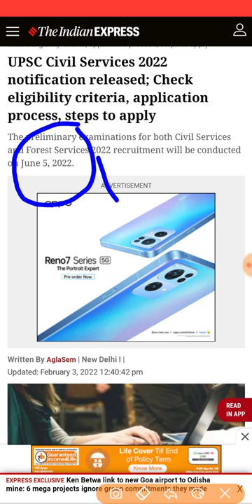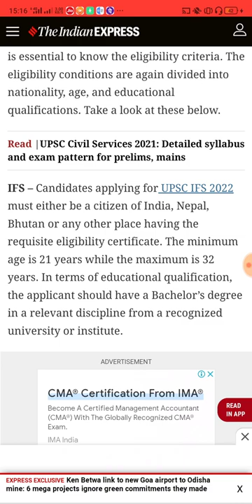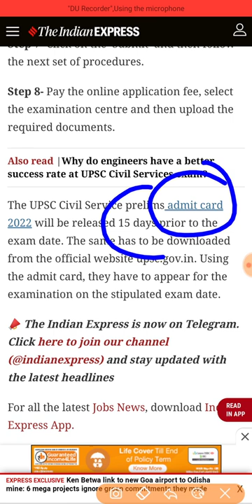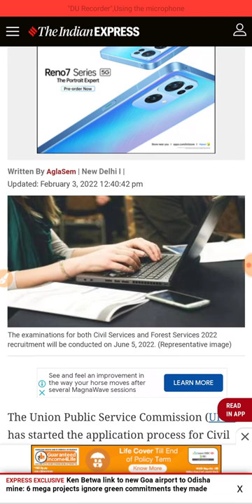UPSC CIVIL SERVICES 2022 NOTIFICATION RELEASED/UPSC IAS AND IFS 2022 NOTIFICATION OUT/UPSC IAS/IFS